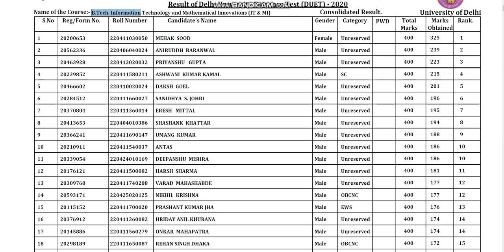delhi university B Tech Information Technology and Mathematical Innovations IT & MI